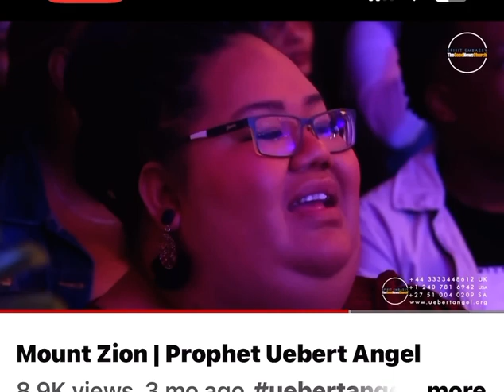Prophet Uebert Angel talks about how Pastor Chris dreams